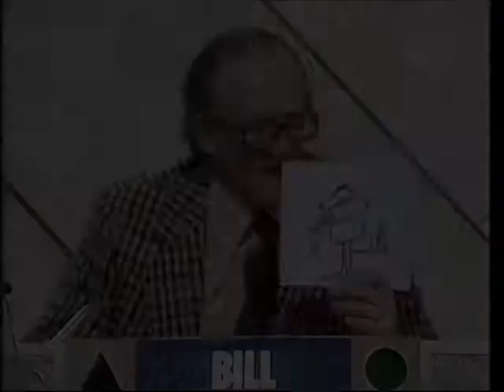Mollie Sugden - Blankety Blank (1979)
This is episode 12 of the First series (aired  12th of April 1979) xxxxxxx Hope you enjoy!Many thanks to gbgameshows ! xxxxxx
RIP Terry Wogan xxxxx